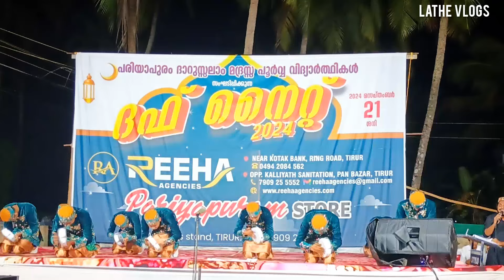നിങ്ങൾ കാണാതെ പോയ ആവിഡിയോ ഇതാണ് 🤷‍♂️kerala